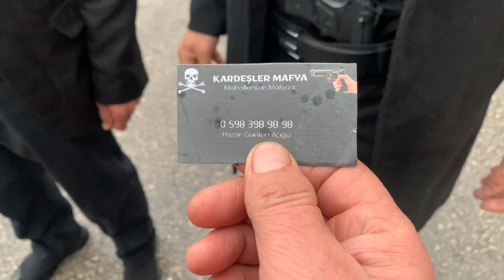Yarınlar Bugünden Pahalı - Skeç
Yarınlar Bugünden Pahalı isimli videomuz yayında iyi seyirler dileriz...

OYUNCULAR
Rıdvan Kevrek
İzzettin Başoğul
Arif Azık
Nasih Öner
Serhat Uzun
Mustafa Bezek
Mustafa Kevrek

MÜZİK
Armağan Arslan - Titrettin Beni Titrettin (Numan Karaca Remix)